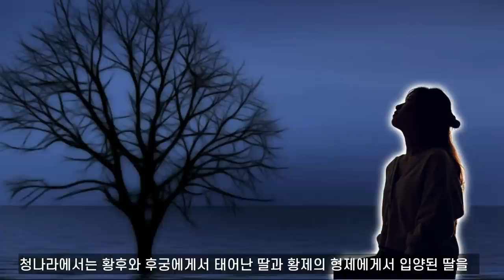상당수가 아이를 낳지 못한, 청나라 공주들의 삶 뒤에 숨겨진 슬픈 진실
청나라 공주들의 삶은 일반적인 예상과 다른 부분이 있었습니다. 청나라 공주들은 황녀 82명, 양녀10여명으로 총 90여명이었는데 그들의 삶은 어떠했을까요?